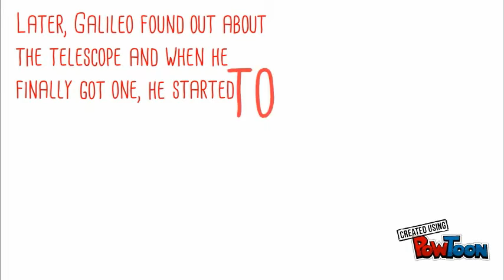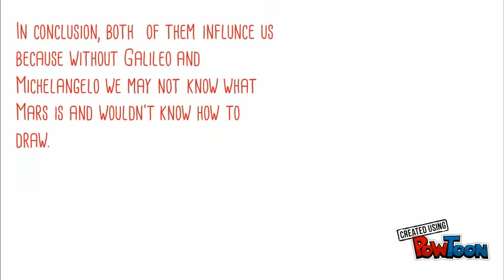Michaleangelo and Galileo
This is about Galileo, and Michaleangelo.-- Created using PowToon -- Free sign up -- Create animated videos and animated presentations for free.  PowToon is a free tool that allows you to develop cool animated clips and animated presentations for your website, office meeting, sales pitch, nonprofit fundraiser, product launch, video resume, or anything else you could use an animated explainer video. PowToon's animation templates help you create animated presentations and animated explainer videos from scratch.  Anyone can produce awesome animations quickly with PowToon, without the cost or hassle other professional animation services require.